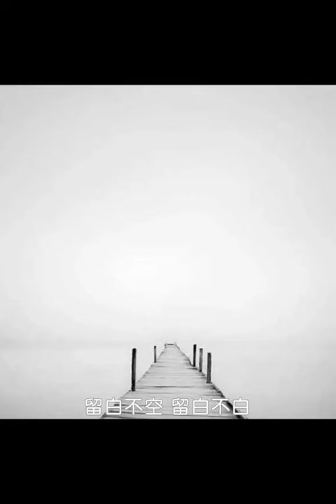The Highest State of Beauty: Leaving White Space